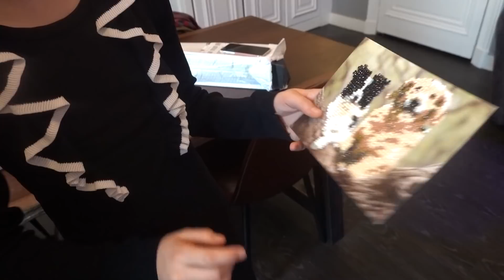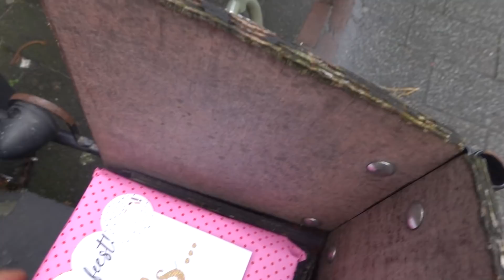HET IS FEEST WANT OMA IS JARIG!! - #1271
Noud en Stan hadden vandaag een ortho afspraak. Junior is naar school geweest en opgehaald door ons samen met zijn zussen. Eline had vandaag haar presentatie voor Nederlands over de bakkerij. Op woensdag middag eten we altijd iets lekkers voor de kids tussen de middag. Vandaag pannenkoeken! Iets later kwamen opa en oma.

Oma is vandaag jarig en viert haar verder niet maar wilde wel graag lekker taart eten met de kids zodat ze zich toch een beetje jarig voelt. Dus cadeautjes uitgepakt en taart gegeten. Jan had aangeboden om vanavond voor opa en oma te koken en oma mocht kiezen wat. Het werd een pasteitje met champignon ragout vooraf en daarna gebakken aardappeltjes, biefstuk, boontjes, rode bietjes, staaf peren, witlof met ham en kaas. We hebben heerlijk gegeten. Guusje en Eline zijn ijsjes halen als toetje.

✉️ FANMAIL
Fanmail De Nagelkerkjes
Fenkelstraat 33
4731 JA Oudenbosch